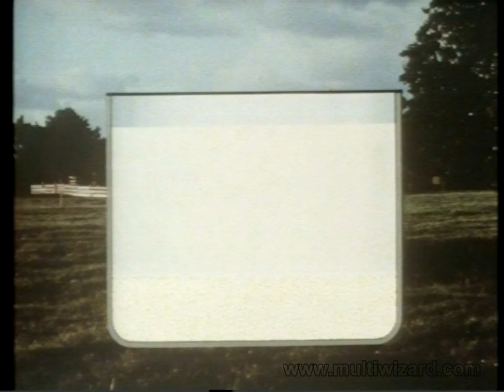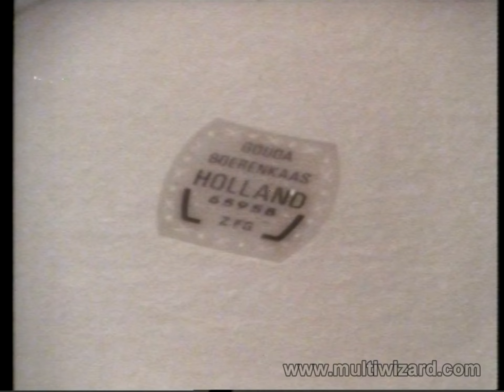Het Nederlandse Zuivelbureau - Melk Boter Kaas... (LaserDisc)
Voorlichtingsfilm...

After 12:24 the left & right audio channels has (from time to time) two different (Dutch) narrations...

Note:

Because I'm addicted to milk (lots of it) all my life,

I wanted to upload this LaserDisc on my birthday... :-)